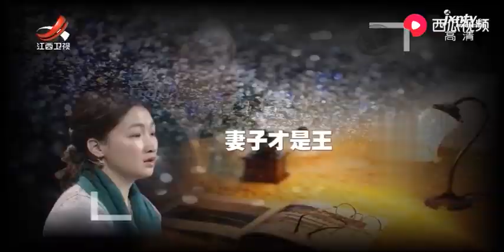夫妻双方孩子满周年，因孩子周岁宴意见不合，妻子动手打母亲撒气